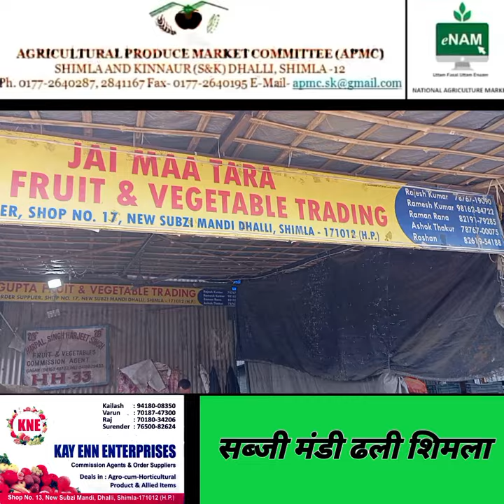थोक एवं परचून भाव 7 नवंबर 2024 शिमला की ढली सब्जी मंडी से लोकल व देसी फल व सब्जीयों क़े रेट अपडेट